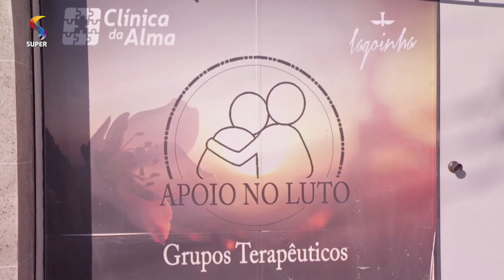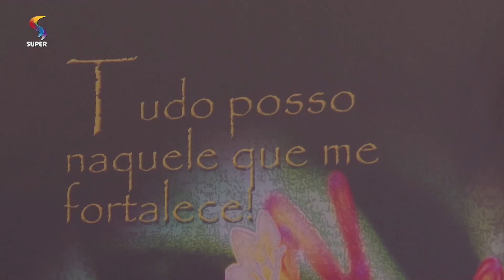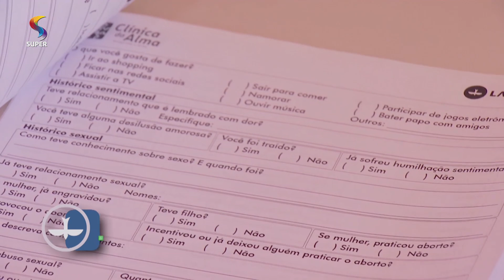Os males da ansiedade | 25/07/2019 | CLÍNICA DA ALMA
CLÍNICA DA ALMA
Exibição: 25/07/2019